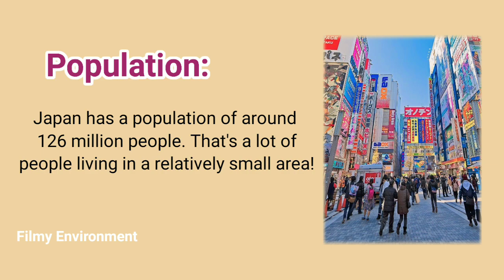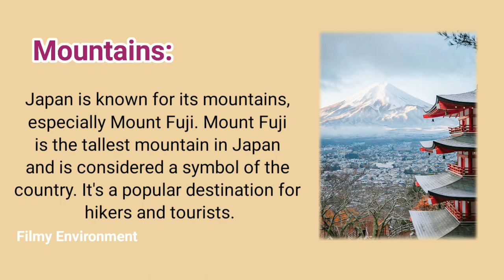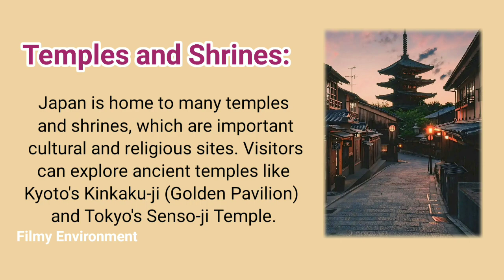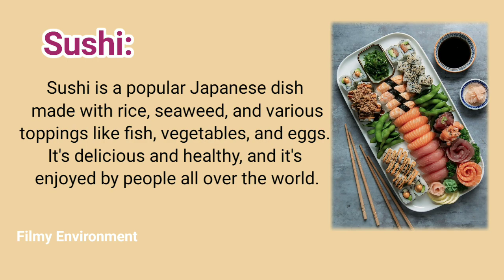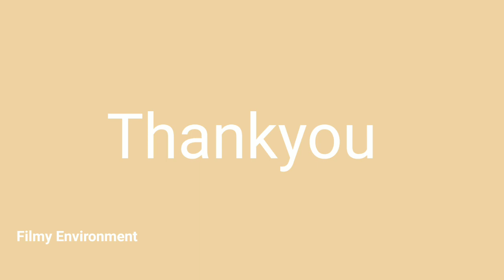Facts about Japan | English Reading and Listening Practice With a Story in English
Facts about Japan | English Reading and Listening Practice With a Story in English @FilmyEnvironment